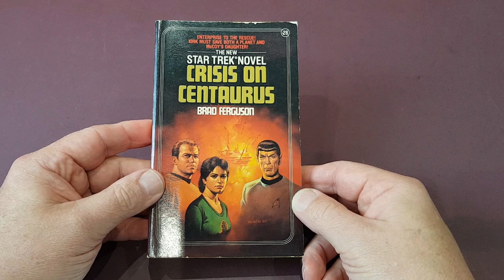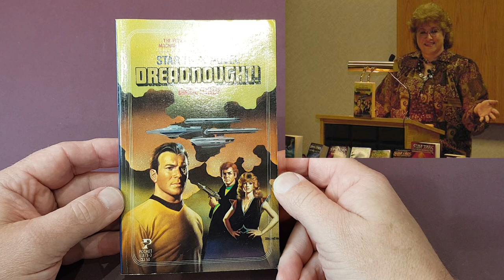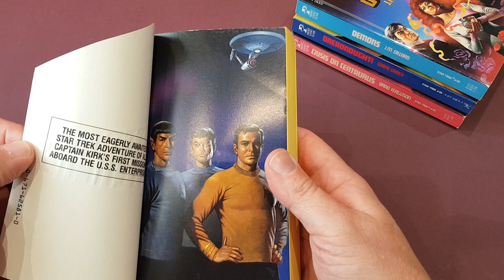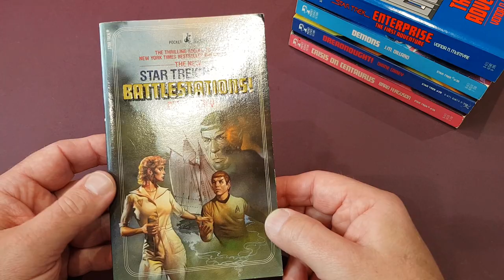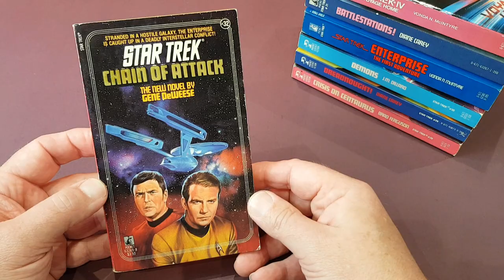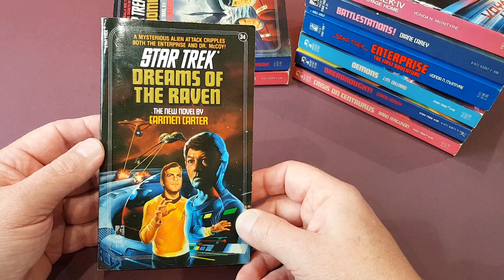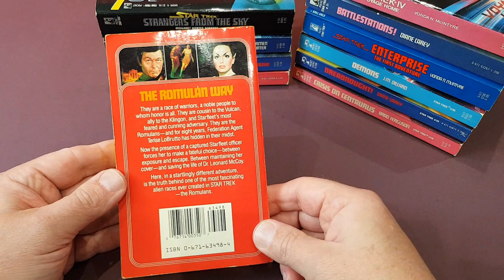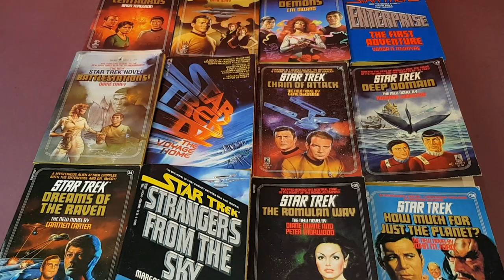The Complete - Star Trek - TOS - Pocket Books - Part 4 - The Voyage Home!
In this video we take our forth look at the Star Trek books as published by Pocket Books. From the mid 1980's through to The Voyage Home, a few real rarities included here as well as some books which would go onto becoming Trek classics. Enjoy!

Check my channel for many, many vintage paperback and other publishers videos. Lots more Star Trek videos to come in the next few months!

Or, on Amazon right here;

FULL DISCLOSURE